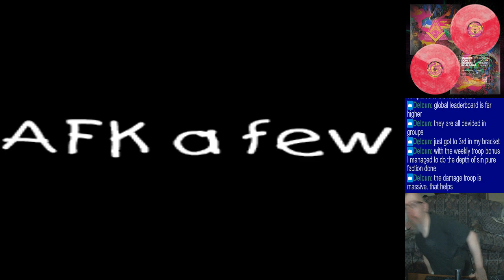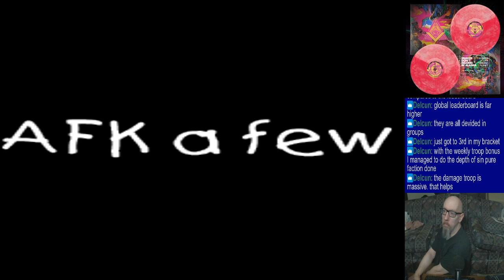Joe's Gems of War Stream, 2/12/2024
0:00 - Good and early :/ sleep, Bluetooth, and leaving The Lodestone
9:05 - PvP until reset
1:05:38 - Odds & ends & dailies
1:54:42 - Raid boss
3:19:49 - Purple PvP & pet rescue
3:42:07 - (old-school) PvP
3:49:55 - Big battle #1
4:14:38 - Big battle #2
5:01:06 - Final battle, a test battle, winding down and closing